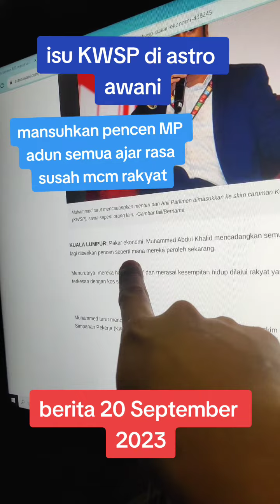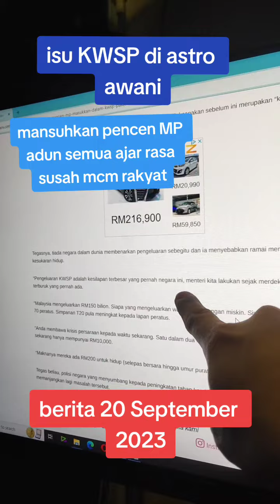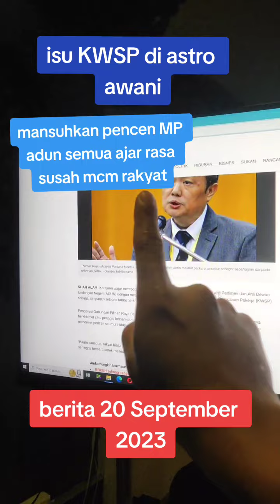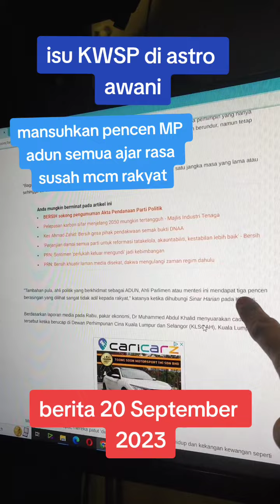isu KWSP kembali di Astro Awani | Saje Sembang